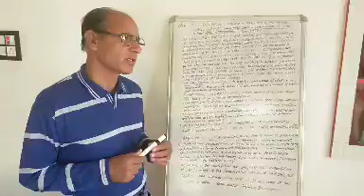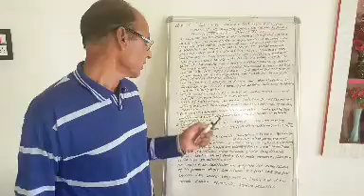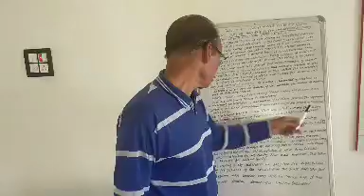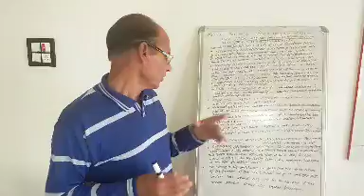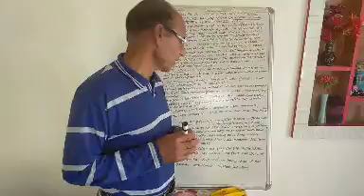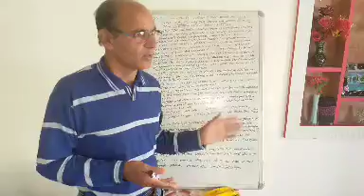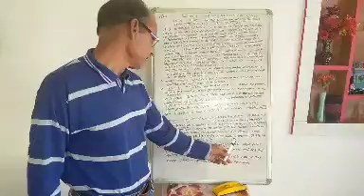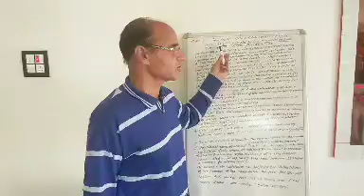F.P.T.P.S In India, part 2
Mr Abdul Rashid Peer
Ltr. GHSS Langate
Class 11th
Political science